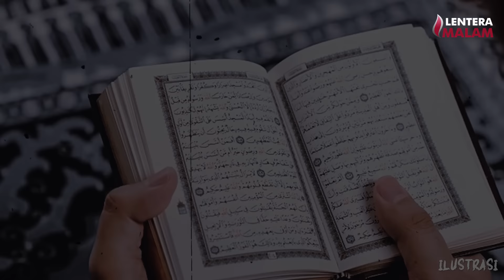KISAH RUMAH DI BOGOR JADI SARANG SETAN!! BANYAK YG TAKUT LEWAT DEPAN RUMAH INI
Satu keluarga mengakhiri hidup di dalam rumah yang ditempati Pak Badar dan keluarga, sehingga banyak kejadian horor yang dialaminya termasuk warga sekitar, di Bogor tepatnya, rumah yang seharusnya nyaman, ternyata banyak menyimpak kisah misteri dibaliknya.